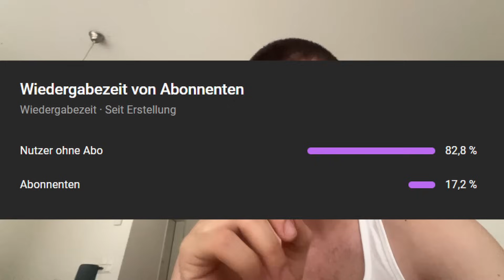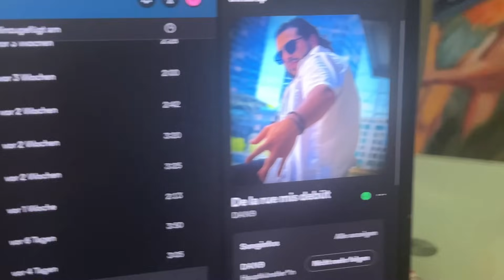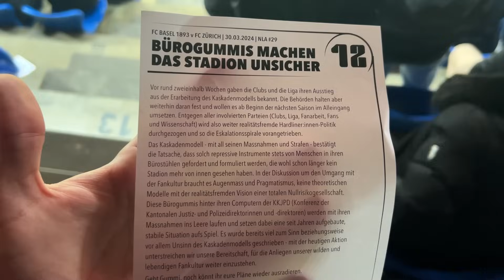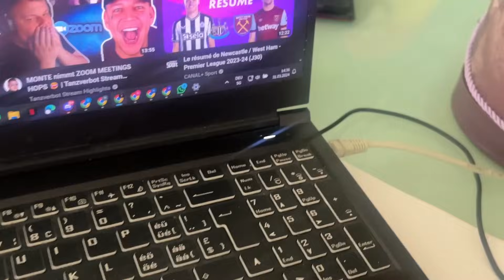FC Basel vs FCZ - Stadionvlog | TRAUMTOR IM SCHWEIZER KLASSIKER😮🤩| DIE BESTEN FANKURVEN IM LAND!👏👀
Warum mache ich diese Videos?

Nicht jeder Mensch kann an solche Spiele/Events gehen und trotzdem will ich es JEDEM ermöglichen, die EMOTION, LEIDENSCHAFT, STIMMUNG USW auch erleben zu können.❤️🤝

Mein Instagram: 18hani99
FC Basel vs FCZ - Stadionvlog | TRAUMTOR IM SCHWEIZER KLASSIKER😮🤩| DIE BESTEN FANKURVEN IM LAND!👏👀 | VLOG #80